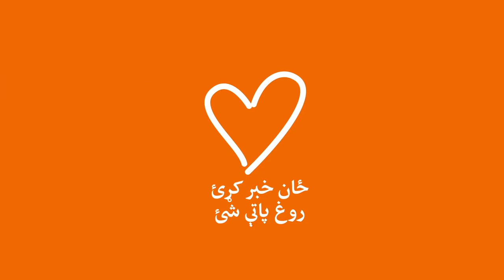MashalRadio Khanzada Asfandyar Khattak Dance Pashto Afghan Atanr Classical Nawab Teri KP